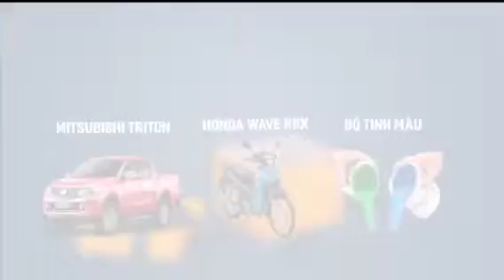Tìm đối tác sơn Sky legend